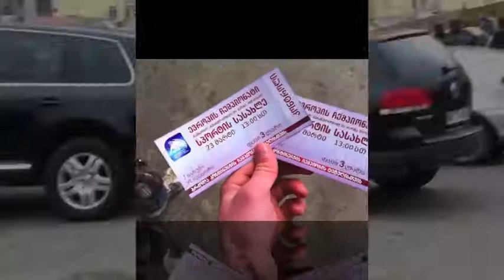2013 European Championships Greco-Roman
Video that covers our weekend in Tbilisi, Georgia and is followed by some of the wrestling highlights of the weekend.